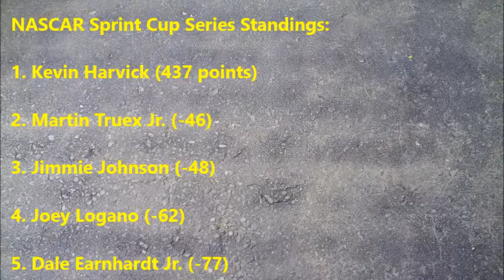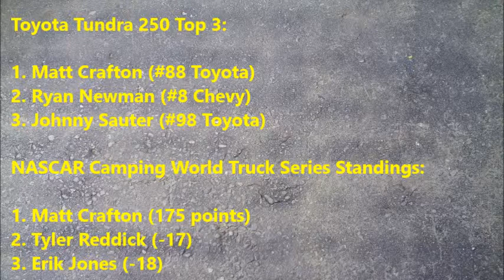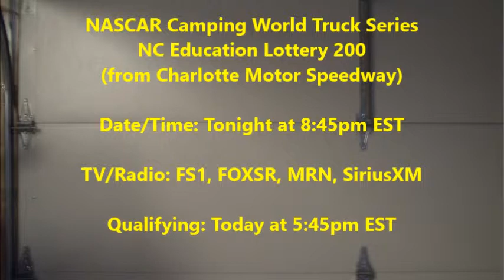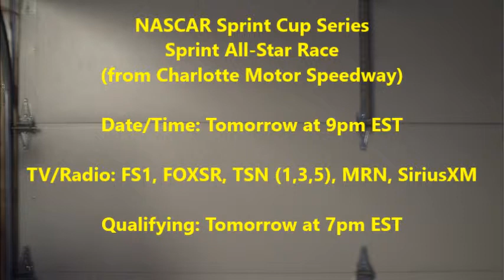NASCAR in 5 Pre-Race for Charlotte and Iowa Races 1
Pre-race coverage for the Camping World Truck Series at Charlotte Motor Speedway and Xfinity Series at Iowa Speedway. Also, All-Star weekend for the Sprint Cup Series at Charlotte. NASCAR in 5 provides the latest news, schedules, standings, and more, all withing five minutes!